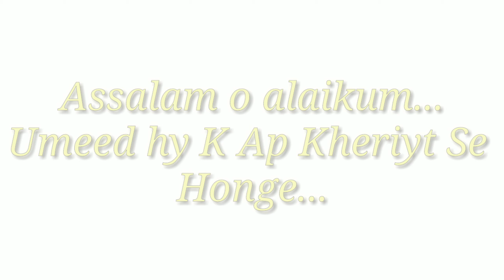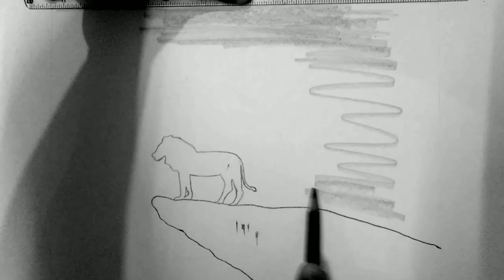How to Draw Pencil Art for biggeners | Step by Step | Aesthetic Art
This video is for biggeners, who can become a good artist by following the steps..

any illegal activities, all the content provided by this
only

night otherwise be infringing. Non-profit,